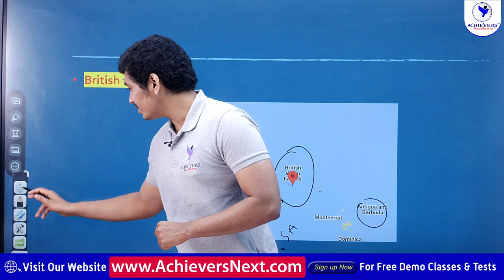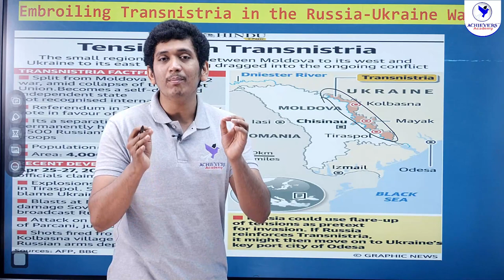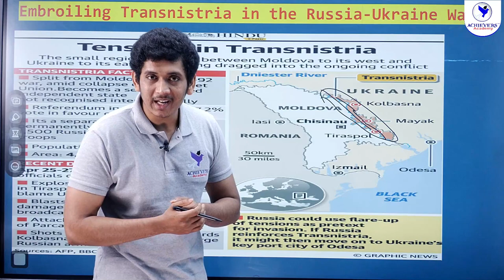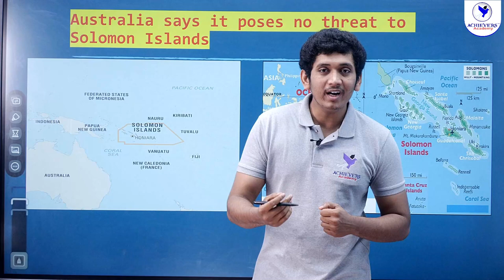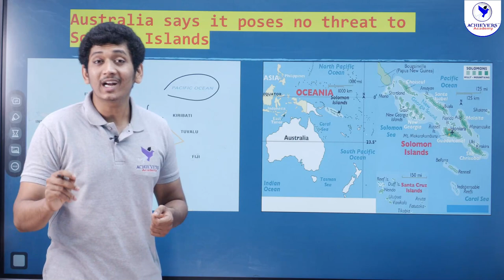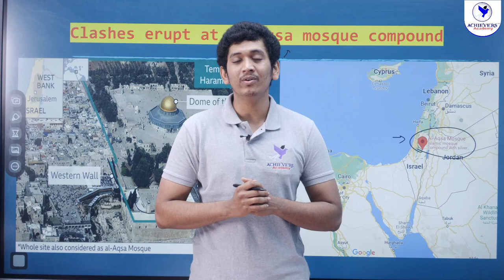Current Affairs in Telugu & English | Places in News - May 2022 | APPSC, TSPSC Group 1, Group 2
🔴 Current Affairs in Telugu & English | Places in News - May 2022 | APPSC, TSPSC Group 1, Group 2 Current Affairs by Nikhil Sir, Expert Faculty of @ACHIEVERSACADEMY   🎯